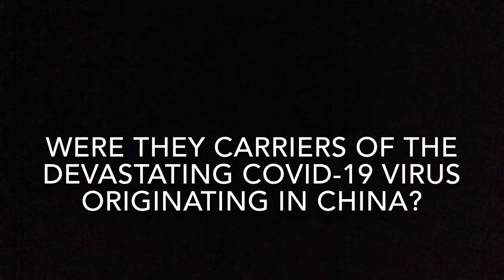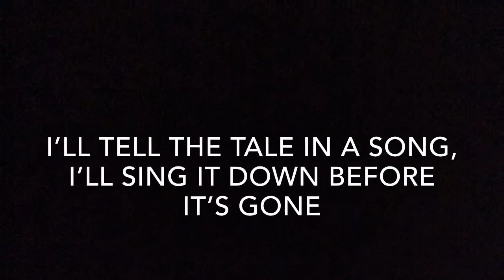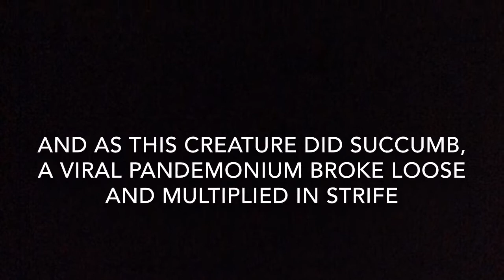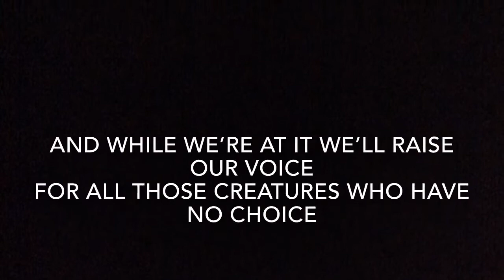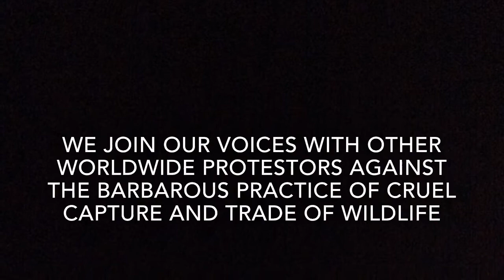Tale of the pangolin - Liz Campbell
From the 16th of July to the 30th of August 2020, the Climate Justice Coalition ran the JustRecoveryArt Challenge, an online art competition open to all residents of South Africa. Artists were invited to submit drawings, paintings, music, sound art, video art, crafts, and sculptures communicating their vision of a just recovery from COVID-19.

Now the Climate Justice Coalition is inviting all South African residents to vote for the best art(s) submission.